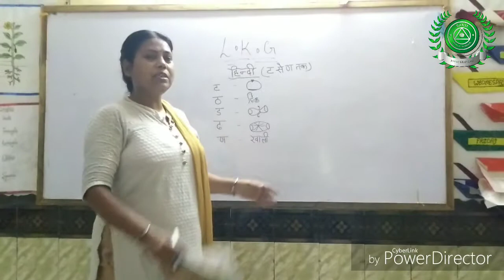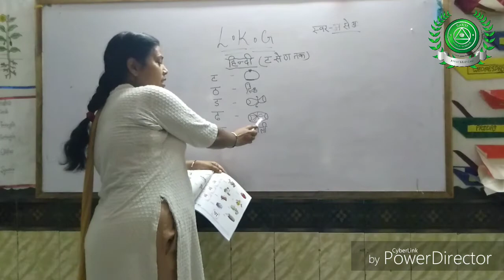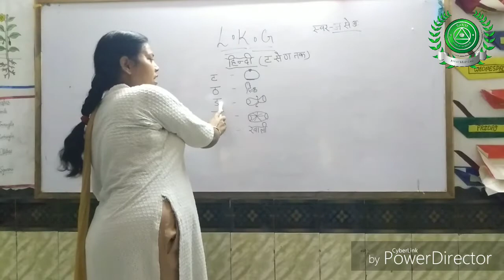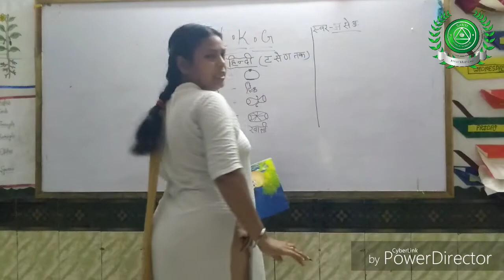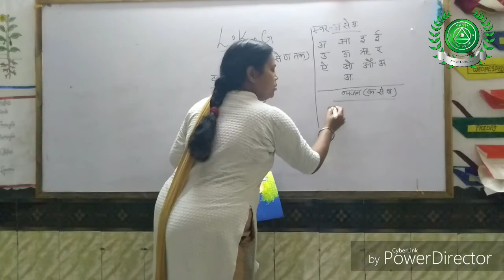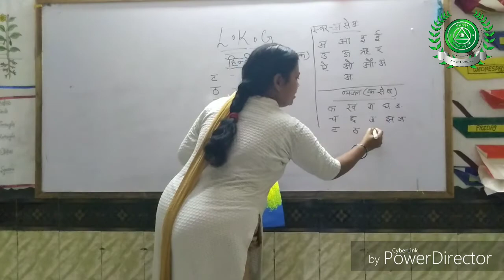31 july class LKG part 7 Hindi